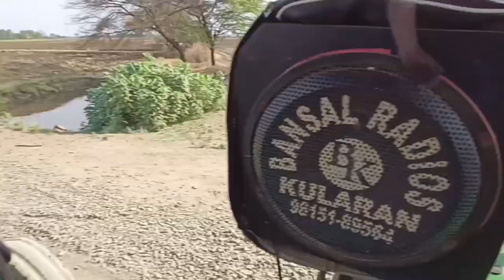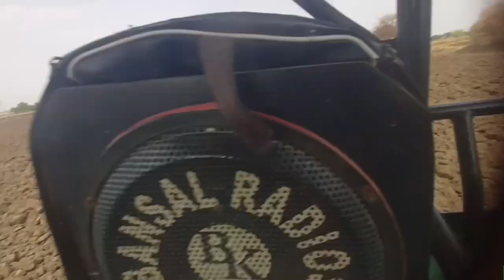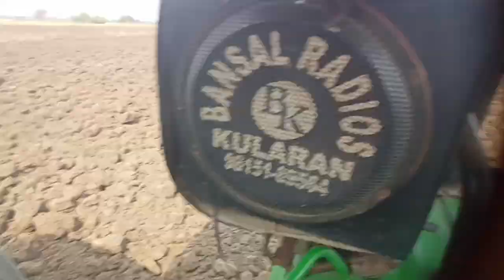plough वाले खेत बड़ी आसानी से इस तरह लेवल और पत्थर के चूरे करे ताकि रोटावेटर करने पर ट्रैक्टर पर कम